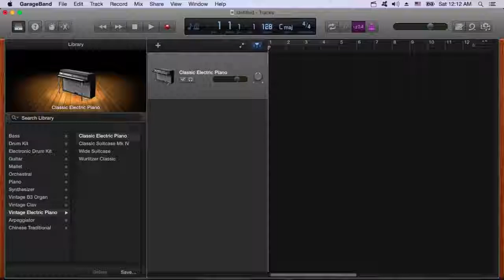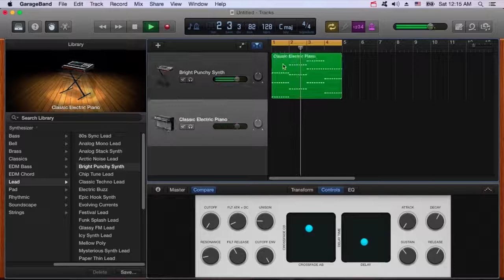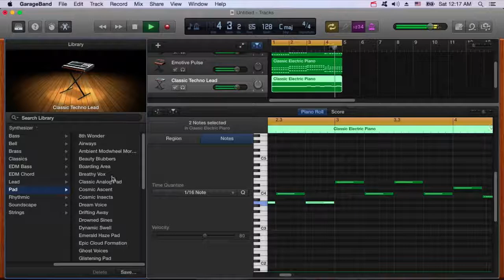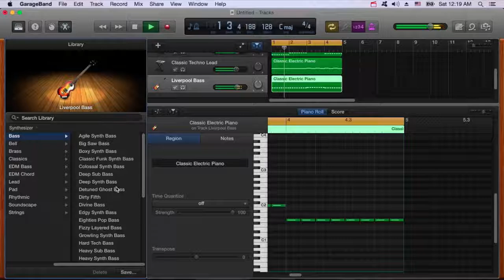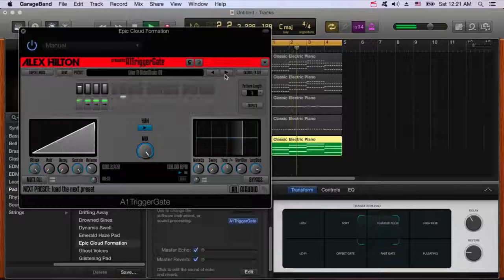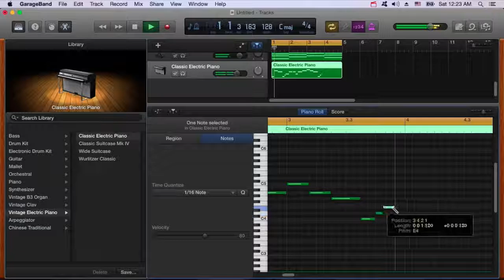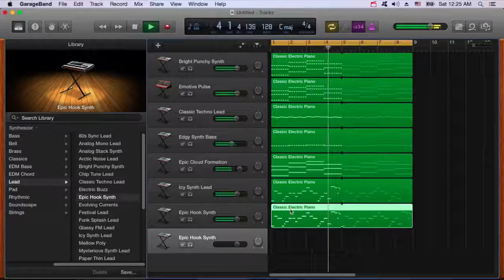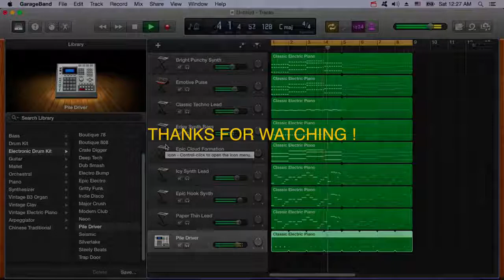Garageband - Making an EDM DROP 07